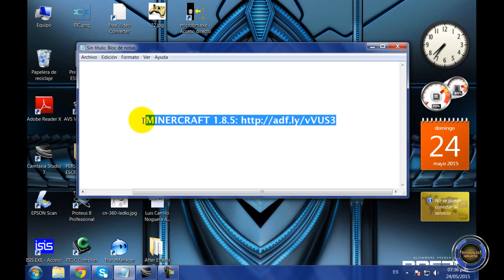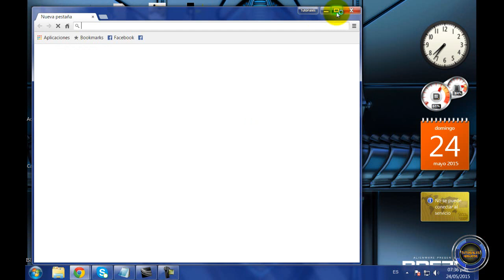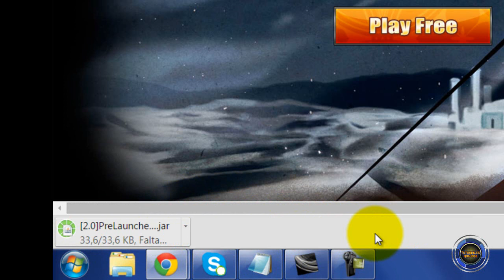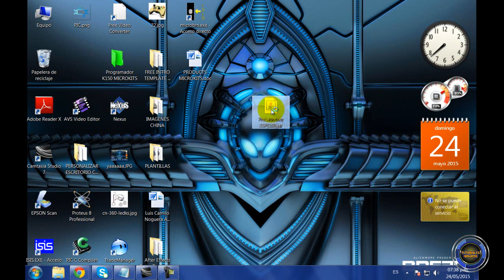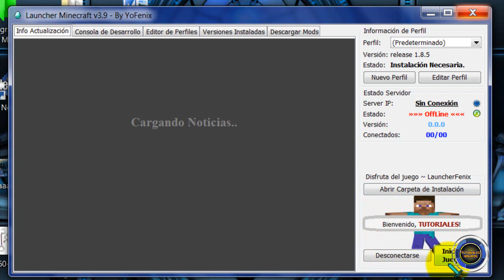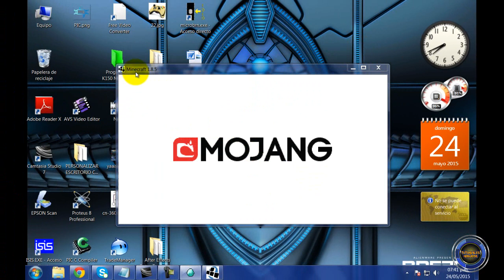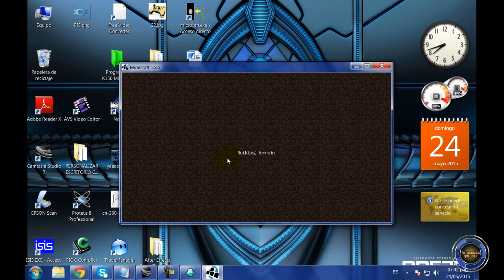Como Descargar Minecraft 1.8.8 GRATIS || ULTIMA VERSIÓN!! || ACTUALIZABLE!!-MInecraft 1.8.8 Free ✔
→Tutoriales Noguera-Lo mejor esta aqui←

»» Sucribete! ¡¡¡ ES GRATIS!! ^-^